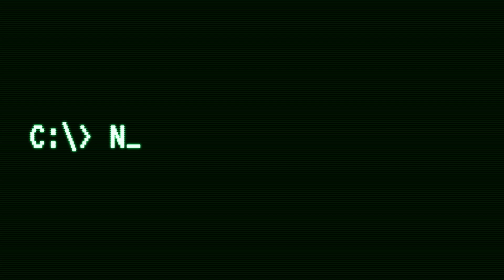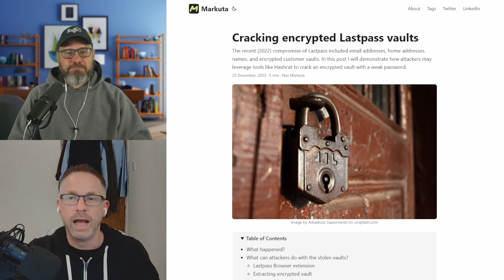Massive Data Breach: LastPass Password Manager Hacked - What You Need to Know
In this video, we'll discuss the recent news of LastPass being hacked and all user password vaults being compromised. We'll cover what happened, how it happened, and most importantly, what you can do to protect yourself. If you're using a password manager to store all of your login information, it's critical that you watch this video to understand the potential risks and how to mitigate them. We'll also discuss the importance of using strong, unique passwords for all of your online accounts and how a password manager can help with this.

Follow @PrivSecNews on Twitter

Hosts:
Mike Sutton